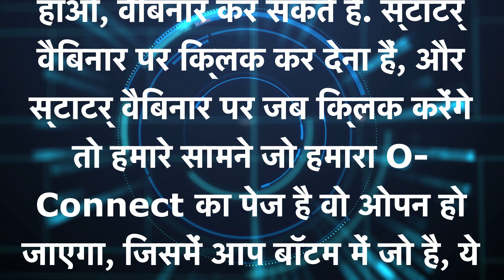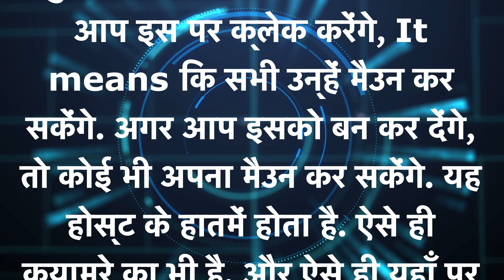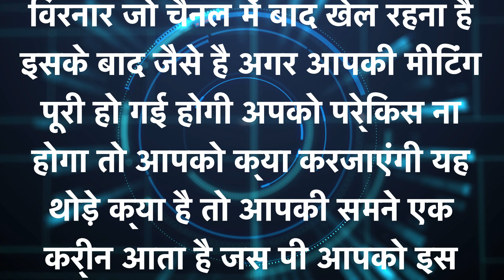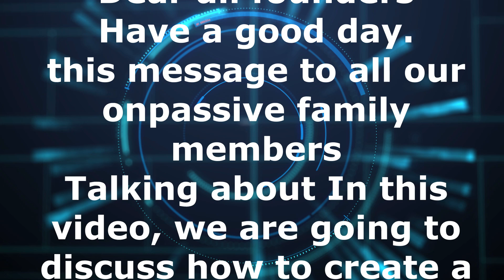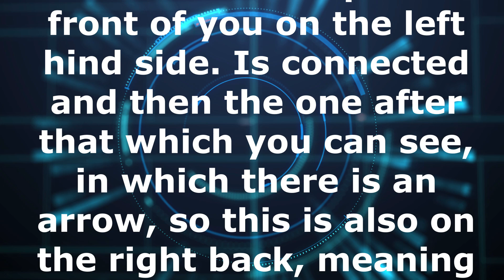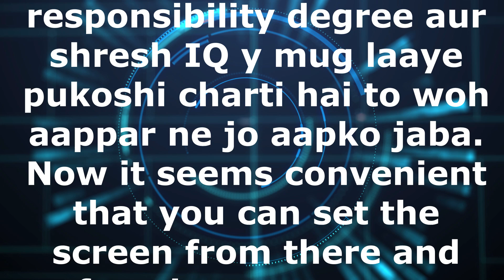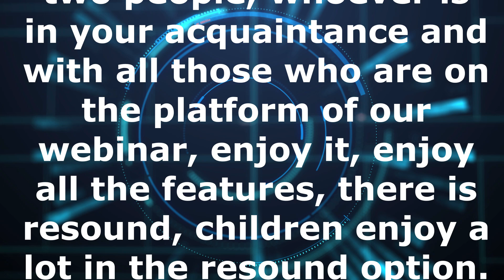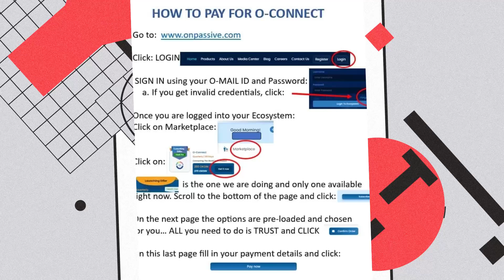How to create a webinar on O Connect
How to create a webinar on O Connect, go to the event and click on the event, a page will open in which you will have the title, name, agenda and all this, then first you will click on your webinar. It depends whether you are conferencing, after you scroll down a little, you will have the complete time schedule in which you can enter the date, time, duration, for how many minutes, for how many hours you want to keep this webinar, then all these things. After successfully creating the webinar, when it is written, a page will open in which you will have all these categories in which you will get the name of the invite link and indent. If you look a little further, it will be written that if you want to start a webinar then yes, you can do a webinar. You have to click on Start Webinar, and when you click on Start Webinar, our O-Connect page will open in front of you, in which you will be seeing these items at the bottom, the first item of which is And the fifth is our solution for video, meaning that if you want to turn on your mic and this camera, video i.e. this camera symbol, then you will have to click on both of them, then your mic will also open, so that That you will speak and the sub-sections will appear, in which you are seeing these two persons, this is the sub-section of Participant, when you will click on the sub-section of Participant, then the entire list will open in front of you on the left hind side. Is connected and then the one after that which you can see, in which there is an arrow, so this is also on the right back, meaning as soon as you click on it, your mic and camera are there. Both will turn off and come back after vibing, then you will press again on whatever is there, so whatever is here, then you will be able to turn on both your mic and camera again, so I like this option very much, like Apart from this, in between these meetings, you will get what is ours, what is our white board, we will get the calculator, themes, whatever else we had options, that is poll, call to action, pusha link. Yes, all these things are there, you will get them in this more option, if you want to do presentation, then that is also there, there is also file sharing, screen sharing, emojis, and this is for request. , after this hand raise is seen, people who might have raised hand,